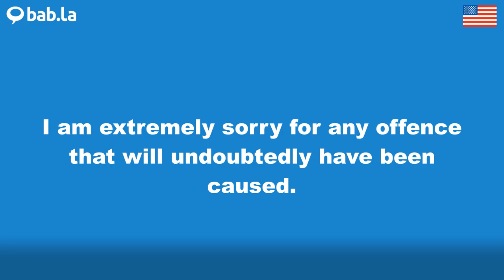SORRY pronunciation | Improve your language with bab.la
Improve your spoken English by listening to SORRY pronounced by different speakers – and in example sentences too. Learn and love languages with bab.la.